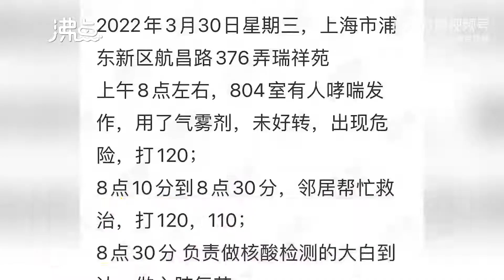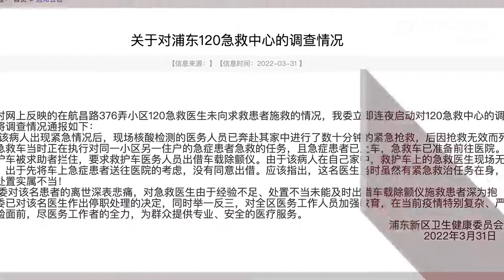上海回应哮喘病人借除颤仪被拒去世：涉事医生停职处理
3月30日，上海，网曝航昌路376弄一小区病人犯哮喘，家属在向附近救护车借除颤仪时遭拒。31日，浦东新区卫健委就此事作出通报：得知该病人出现紧急情况后，现场核酸检测的医务人员已奔赴其家中进行了数十分钟的紧急抢救，后因抢救无效而死亡。该急救车当时正在执行对同一小区另一住户的急症患者急救的任务，且急症患者已上车，急救车已准备前往医院。由于哮喘病人在自己家中，救护车上的急救医生现场无法判断，出于先将车上急症患者送往医院的考虑，没有同意出借。目前，已对该名医生作出停职处理的决定。